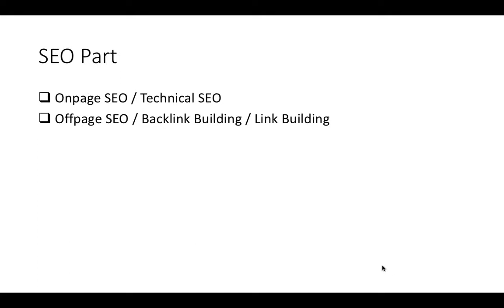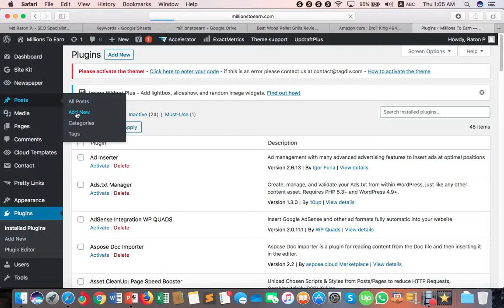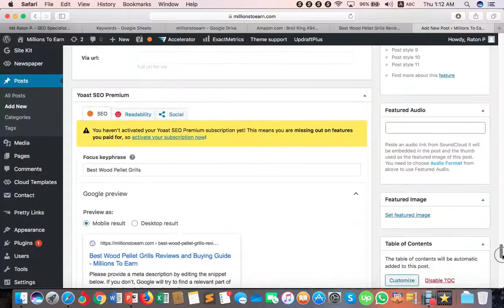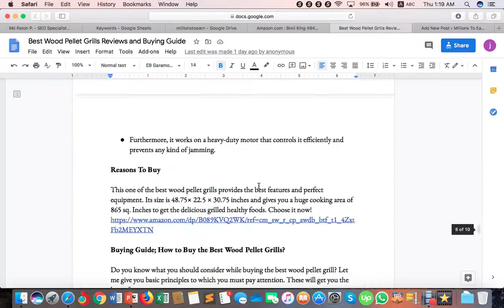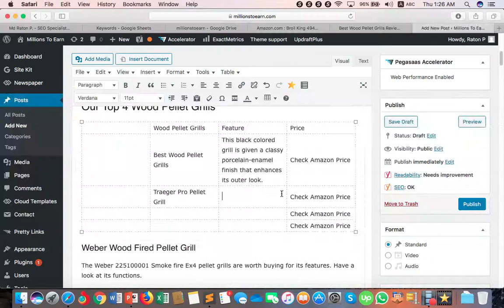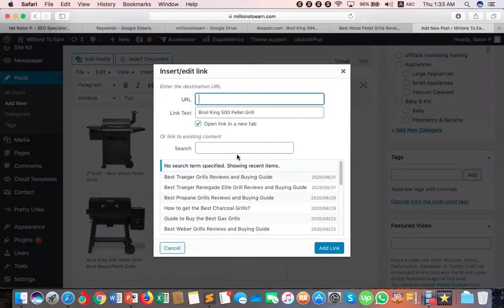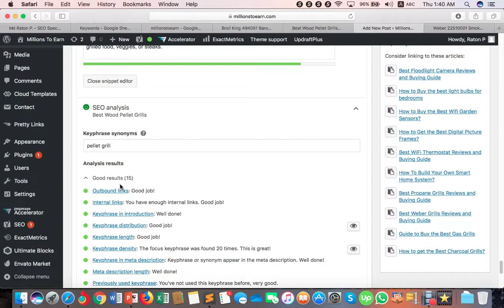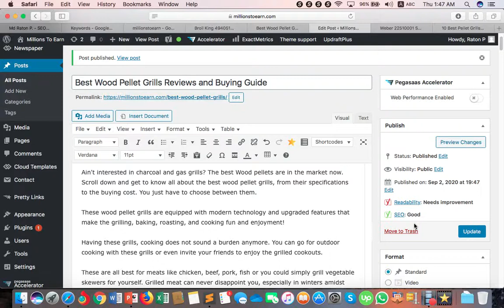Lesson 2 - Onpage SEO Bangla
Page Optimization / Post Optimization / Content Optimization
# Heading Tag Optimization, Internal and External Link setup
# Table Of Content Setup
Opengraph and Twitter Cards Setup
# Keyword Density, Meta Title, Meta Description, Focus Keyword Add
Image Alt Tag, Title, Description and Caption Add / Video Caption Add
Setup and Configure Essential Plugin (Yoast SEO / Rankmath)